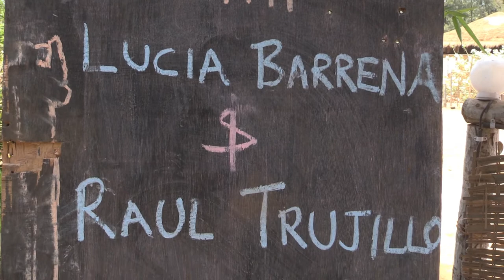Goa India Flash Back Performance 10 - Latin American Special - April 2014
I captured this Latin American selection of music being performed in Goa Agonda by Lucia and Raul, two musicians from Argentina who were travelling around India. In the audiance was Colin Power an English musician who performed several original compositions while they took a break. Me I love the diversity of music that comes from travelling and Southern Goa remains a popular destination for musicians from around the World and a great oppertunity to hear some that you might never have otherwise.  The set included modern and traditional music from Uruguay, Brazil, Columbia & Argentina and was innovative with their own versions influenced by the surroundings, audiance and their own desire to be different. I enjoyed it.